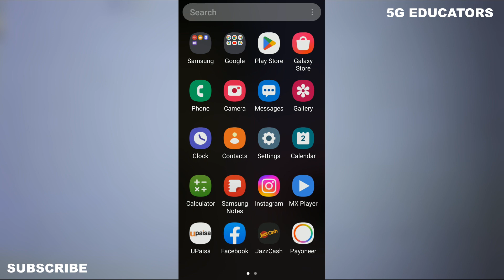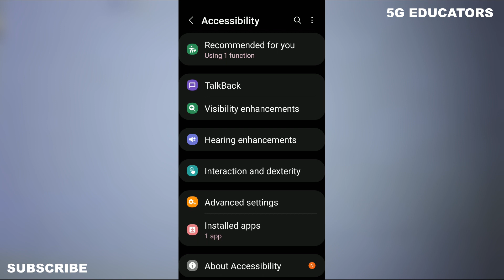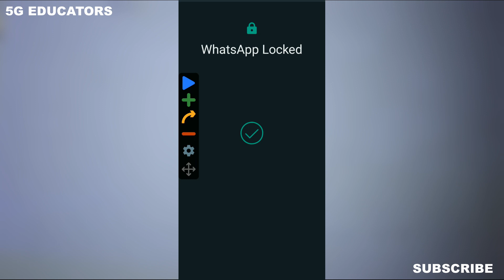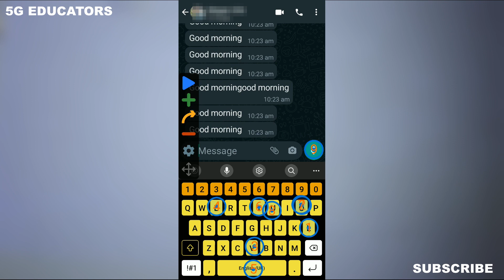How to Send 1000 Messages at Once in Whatsapp - [Updated] 2024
how to send 1000 messages at once in whatsapp
Hi everyone, in this video i am going to show you that how to send 1000 messages at once in whatsapp and  send bulk messages at once in whatsapp. This video is useful for all whatsapp users who want to send 1000 messages in whatsapp. This video will help you to quickly send 1000 message at once in whatsapp to your contacts. This method is much easier to send 1000 message to whatsapp at once contacts because if we send whatsapp message one by one then this takes much time but this method is much feasible to send 1000 message whatsapp messages at once. this is very interesting way to send 1000 whatsapp messages with one click in whatsapp at once. this video is for all types of whatsapp. official whatsapp, gb whatsapps, business whatsapp etc. you can send 1000 messages in all these whatsapp applications. Send 1000 messages in 1 click . How Send Multiple Message at once in whatsapp.

Topics Covered:
1) How to send 1000 messages at once ?
2) How to send 1000 messages at once in whatsapp ?
3) how to send 1000 messages in whatsapp
4) how to send 1000 whatsapp messages at once ?